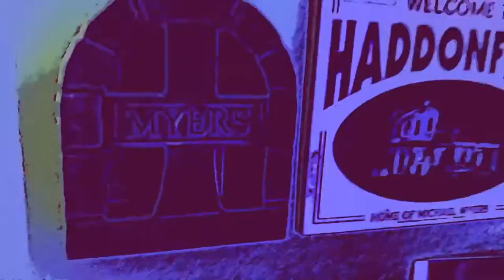It's me, Billy! Fan film review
In this video, I do a quick review of "It's me, Billy...a black Christmas fan film".